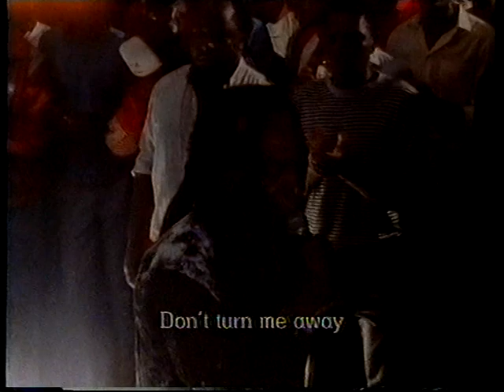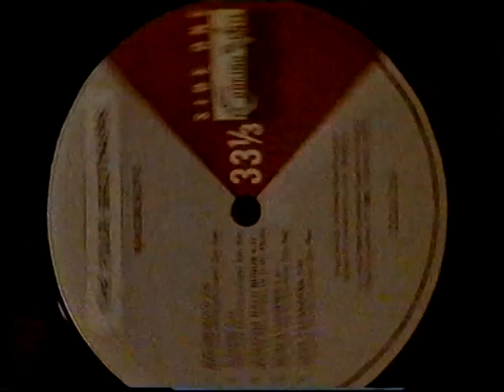Thomas Mapfumo: Chigwindri live + interview 1991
Thomas Mapfumo live and then talking about music, politics and religion. includes a brief contribution from The Four Brothers.